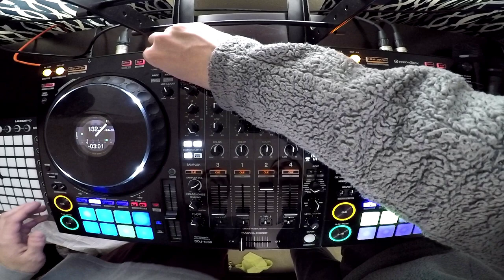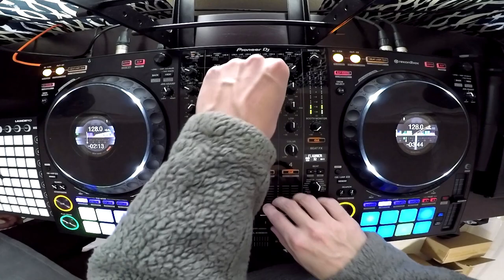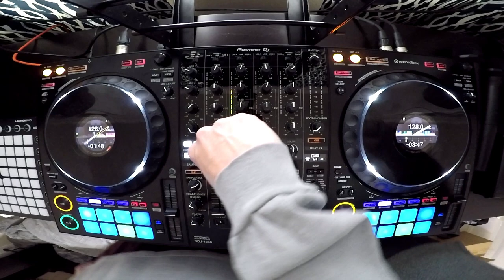Yves V vs. Olly James Live Mix 2019 - DDJ 1000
Hope you enjoyed our first live mix on the channel! Yves V was on of the first EDM artists I listened to and got us into DJing. Stilling getting a hang of Youtube and different video settings, so bare with us through the process!

Thanks!

I put alot of time and effort into making my videos. I try to help promote their music and their social networks. If you don't want to see your track on my channel, send me a private YouTube message, I'll delete the video immediately, thanks.